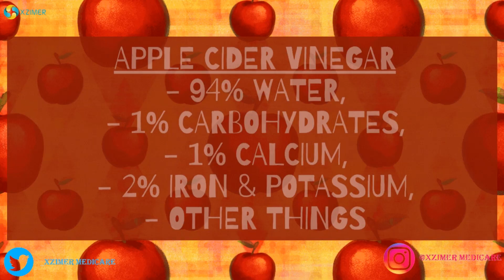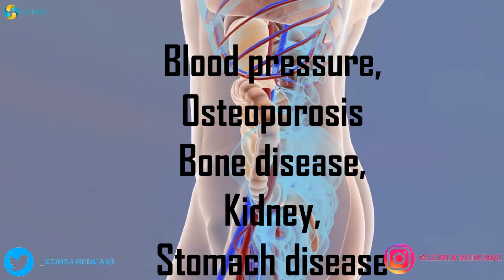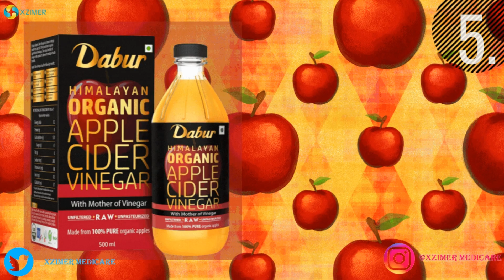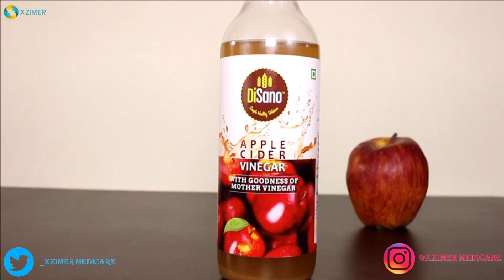5 Best Apple Cider Vinegar Brands in India? || Xzimer Medicare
xzimermedicare ke iss video se aap janyenge ki market me milne wale sahi concentration wale 5 best apple cider vinegar ACV brands kaun se hai apke liye behtarin ye aur iske alawa aur bhi bhut kuch hai apke jankari ke liye is video me...
XM Amazon Store Id
5. Dabur Himalayan Apple Cider Vinegar.

4. NourishVitals Apple Cider Vinegar with Mother Vinegar.

3. St.Botanica Natural Apple Cider Vinegar.

2. DiSano Apple Cider Vinegar

1. HealthKart Apple Cider Vinegar Unflavored.